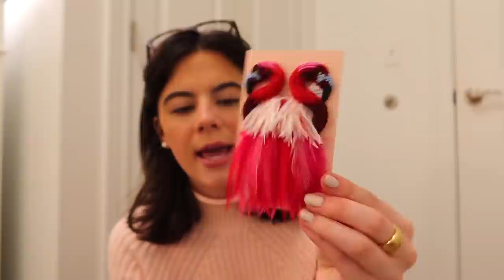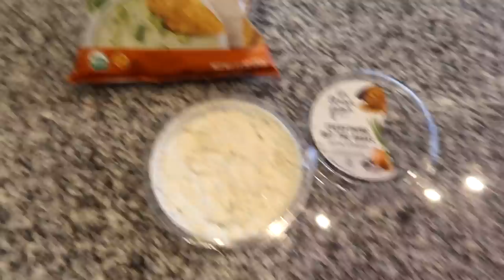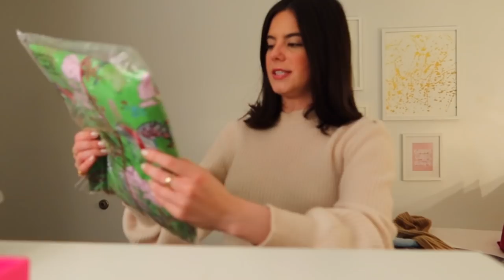VLOG | college days in my life: pr haul, meetings, staying organized!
-Hi friends! Welcome back to another vlog! Today I share a few college days in my life! I enjoyed my second week of the spring semester! I shared my PR, errand running, and staying organized! I hope you all are having a great week! Enjoy!

Items Mentioned:

Pink Sweater:

White Nespresso:

Grey Sweatpants:

Blue Light Glasses:

Pink Sweater:

Flamingo Earrings:

Pink Earrings:

Sue Sartor:
Code: EmilyO for $50 off your first order!

Mini Uggs:

H&M Coat:
Sold out:(

Lounge Pants:

Cropped Vest:

FAQ:
Where do you go to school?
Miami University!
Cleveland, OH